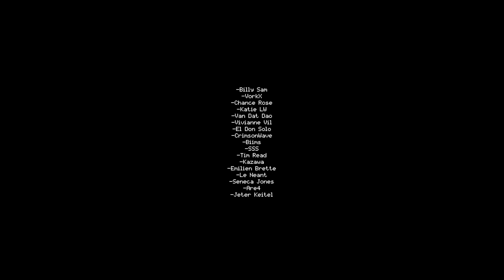Answer Me | SMS | 616 Games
[ Make sure you are using the (.) Search : s.m.s for game ]